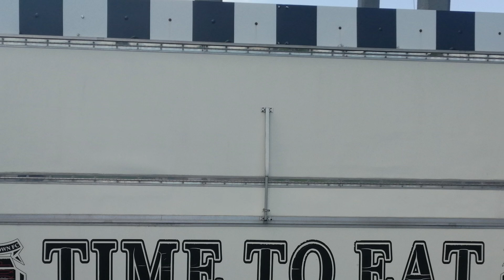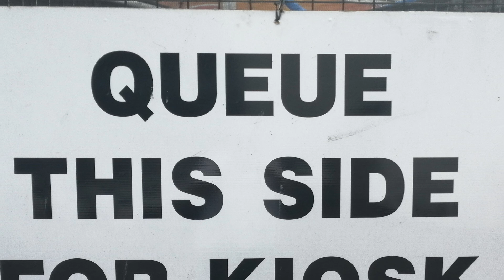Grimsby Town Q & A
Club owners Andrew Pettit, Jason Stockwood, and new CEO Debbie Cook answer fans' questions.